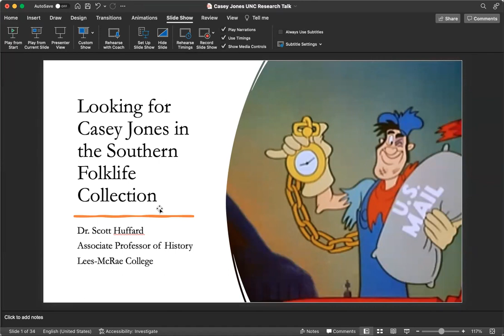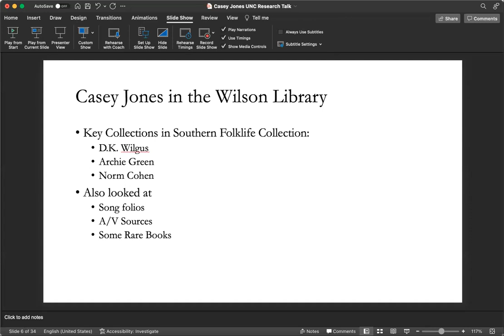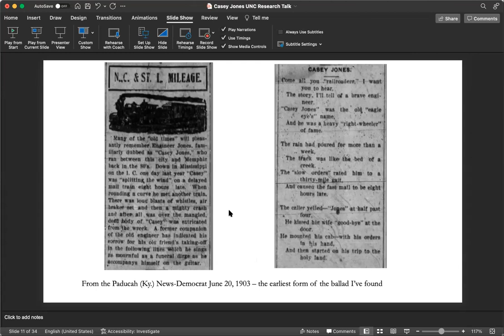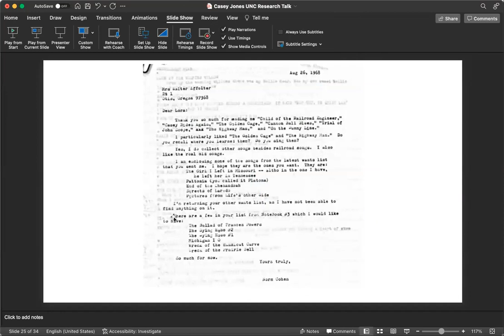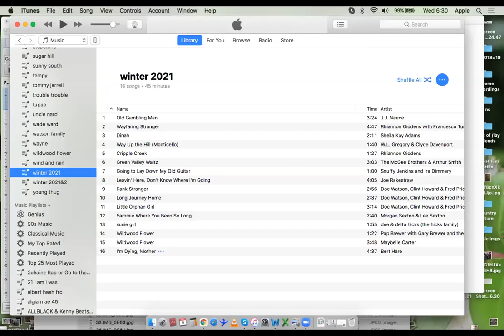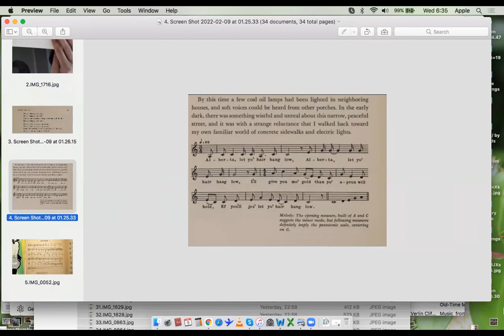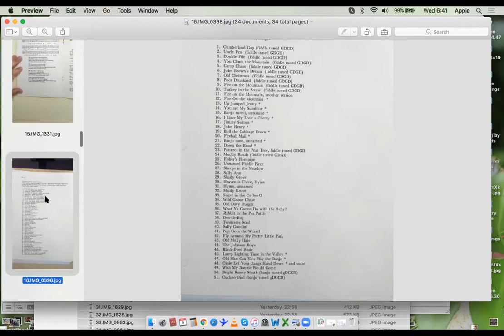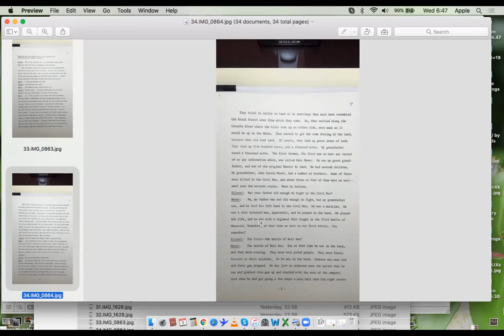Wilson Research Forum with Scott Huffard and Noah Angell, February 2022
00:00 Welcome
03:36 Scott Huffard presents, “Looking for Casey Jones in the Southern Folklife Collection”
25:44 Noah Angell presents, “’If I was a Lizard in the Spring’: Singing a Renunciation in the Southern Appalachia.”
45:15 Q&A

This informal program, presented in February 2022, is part of the Wilson Library Research Forum. Each program is an opportunity to hear from one or more fellows about research work that draws on the collections and expertise of the Wilson Special Collections Library.